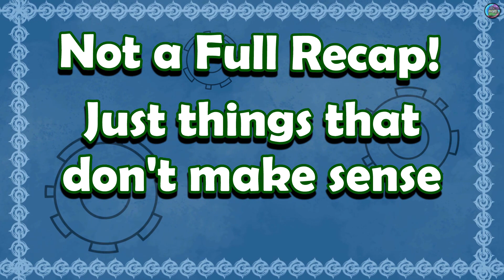Shigaraki Does Stuff! | My Hero Academia Manga Chapter 379 Rant